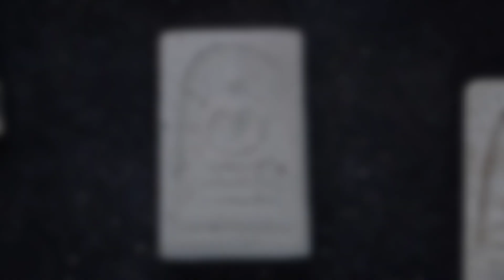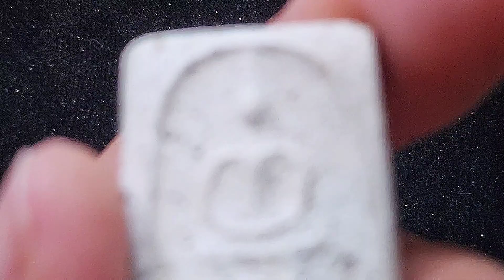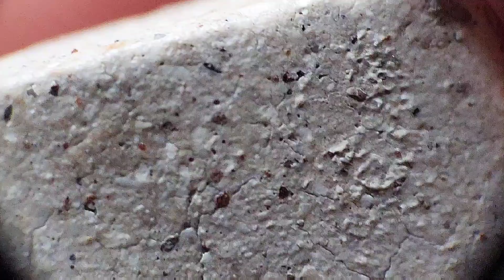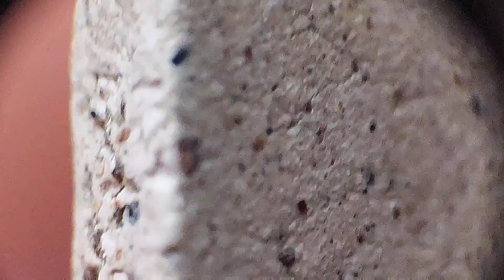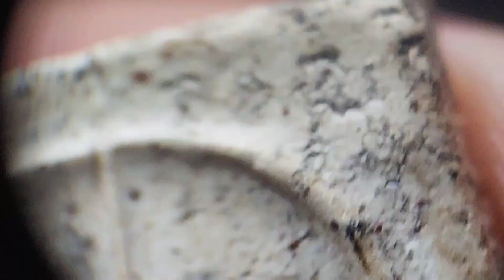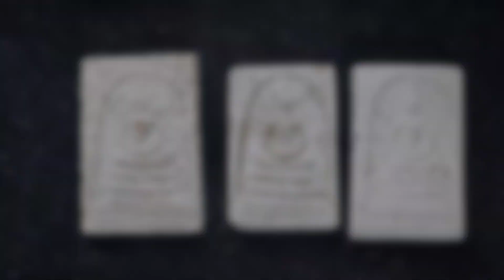เก็บพระสมเด็จตามตำราEP607:สมเด็จวัดระฆังพิมพ์เส้นด้ายเนื้อขาวน้ำนม และ ข้อแนะนำสำหรับมือใหม่ส่องพระ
สมเด็จวัดระฆัง​ตามตำรา, สมเด็จวัดระฆังมาตรฐาน​ISO, ณัฐพนธ์เกษ​สาคร#เก็บพระสมเด็จตามตำรา#เคล็ดลับพระสมเด็จวัดระฆัง#พระสมเด็จมาตรฐานสากลISO#พระสมเด็จวัดระฆังมาตรฐาน​PSDA#สมเด็จวัดระฆังองค์ครูสมเด็จวัดระฆังพิมพ์นิยม พิมพ์ใหญ่ สมเด็จไกเซอร์ พระสมเด็จเรืองแสง ดินโป่ง พระร่วงหลังรางปืนทองคำ พระสมเด็จยุคปลาย พระทองคำ วิธีพิสูจน์ทองคำแท้ พระสมเด็จวัดระฆังเกศบัวตูม พระสมเด็จหลังเจดีย์ prasomdej สมเด็จดำ blackprasomdej พระสมเด็จพิมพ์ไกเซอร์ พระศรีอริยเมตไตรย พระสมเด็จวัดระฆังพิมพ์ใหญ่ พระสมเด็จวัดระฆังพิมพ์พระประธาน พระสมเด็จพิมพ์ใหญ่ พระสมเด็จยุคต้น พระสมเด็จวัดระฆังพิมพ์พระประธานเส้นด้าย nftพระสมเด็จ พระสมเด็จเกษไชโย พระสมเด็จ2411# อ.ณัฐพนธ์ เกษสาคร (อ.โจ๊กบ้านสมเด็จ)​สนใจติดต่อ เอสดี แสกน เพื่อใช้ Lab มาตรฐาน ISO ในการตรวจรับรองมาตรฐานพระสมเด็จวัดระฆัง ติดต่อที่ 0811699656 หรือทางไลน์ที่